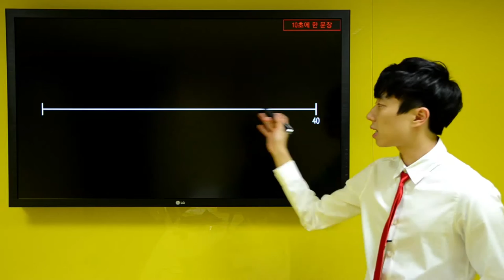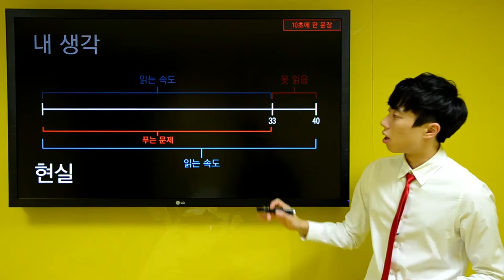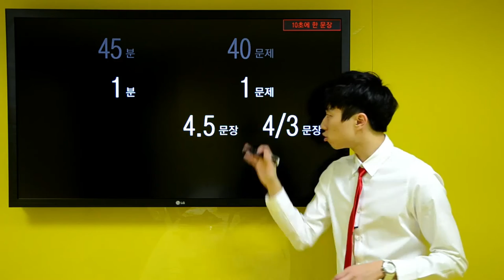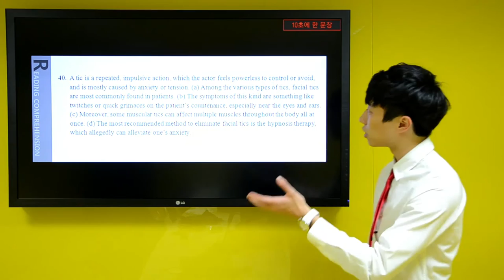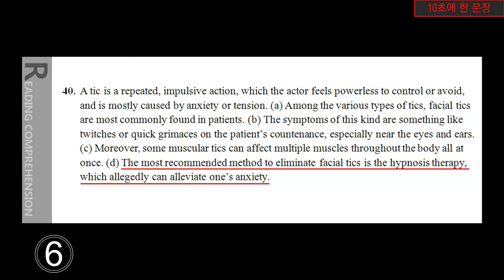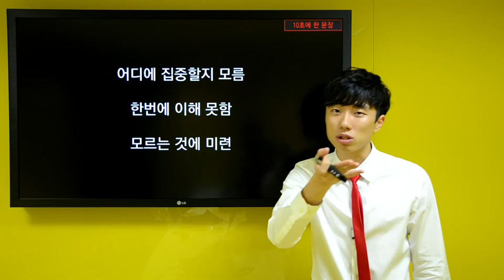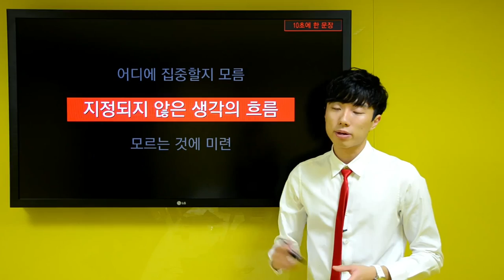텝스 독해 시간, '10초에 1문장'이면 충분하다!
시간이 부족해도 너무 부족한 텝스 독해 영역!

대체 뭐가 문제일까요?